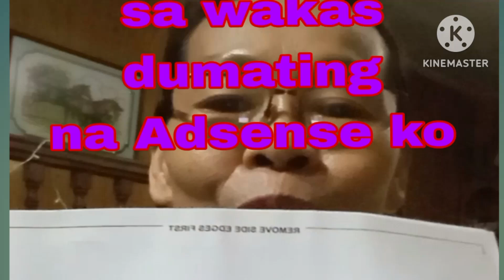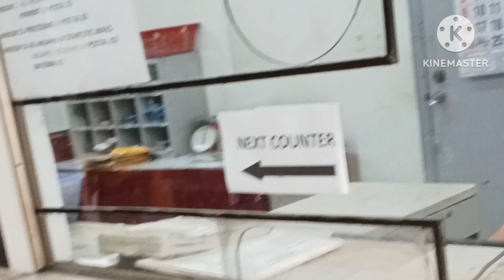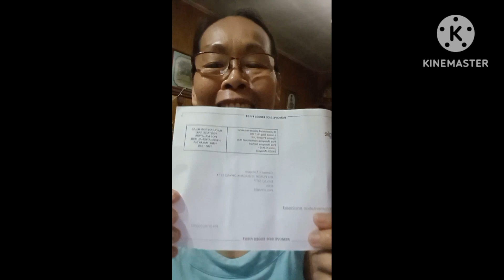RECIEVE MY ADSENSE TODAY 08-14-2023